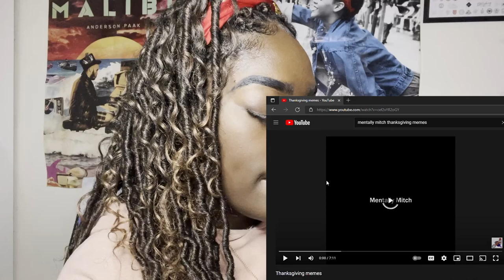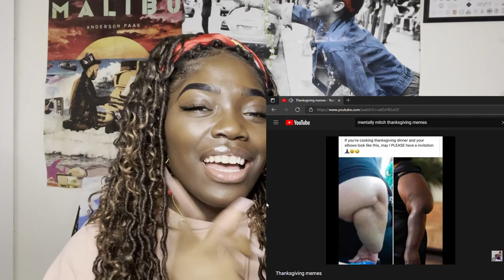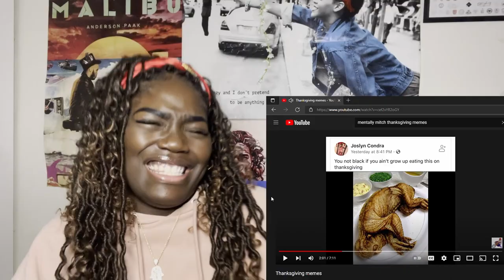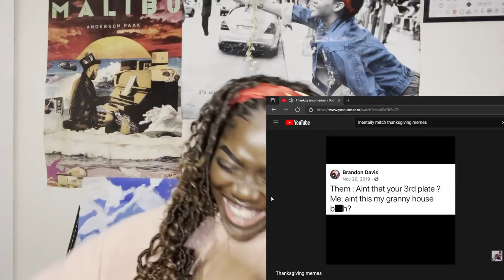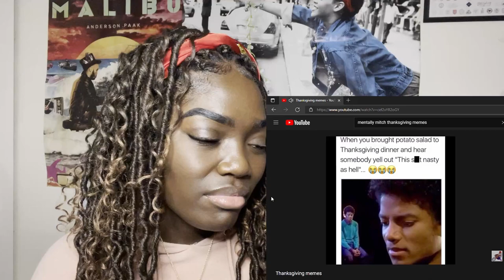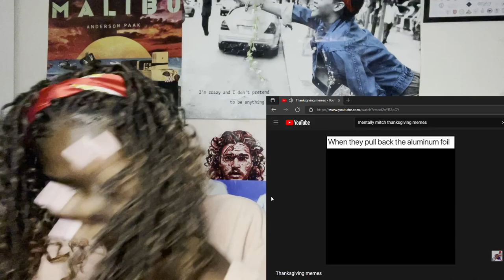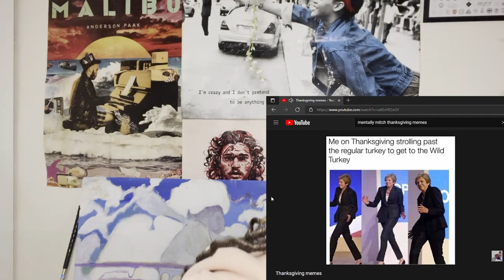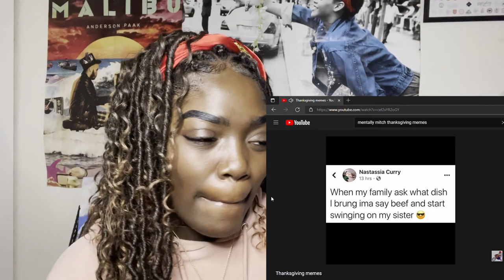Thanksgiving Memes Reaction | 2020 Edition | Mentally Mitch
Hi, bonjour (x2), and hola. I hope y'all enjoyed the video.